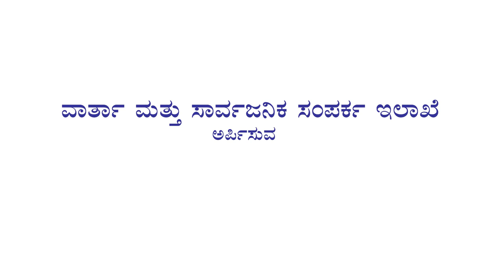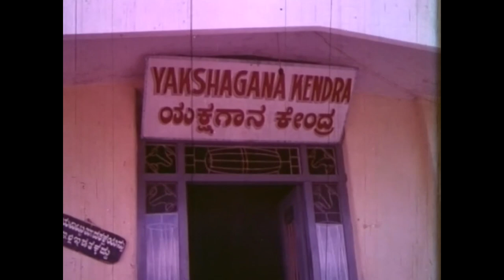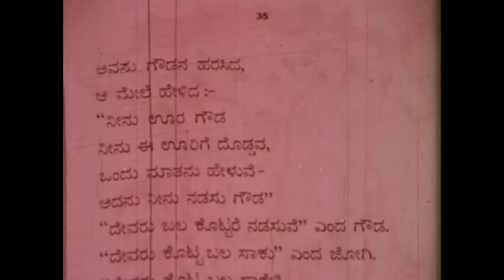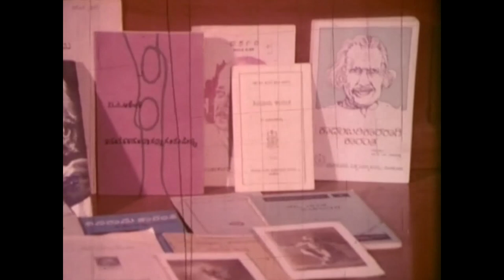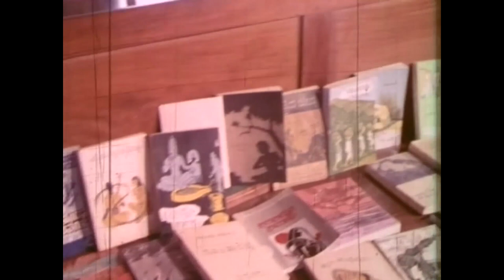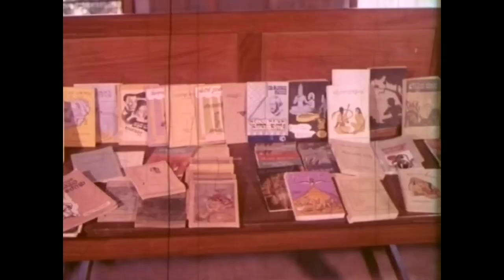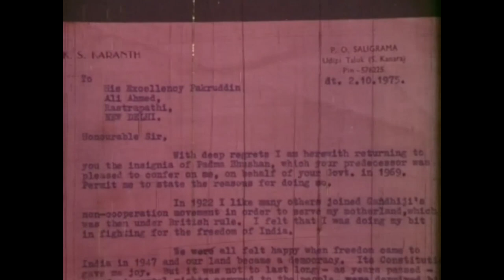Kota Shivarama Karanth